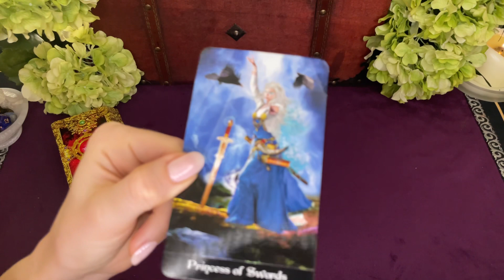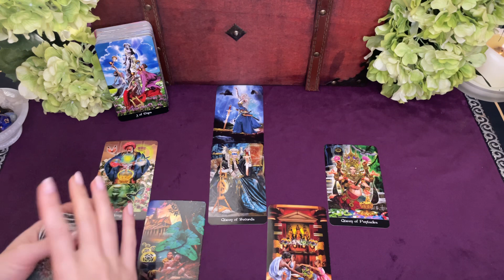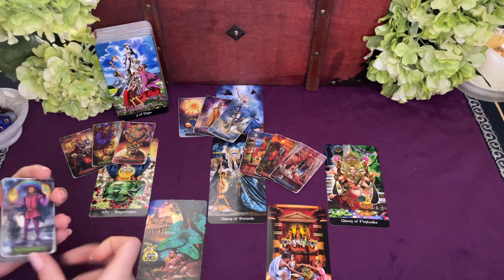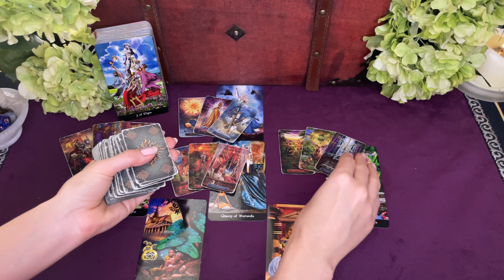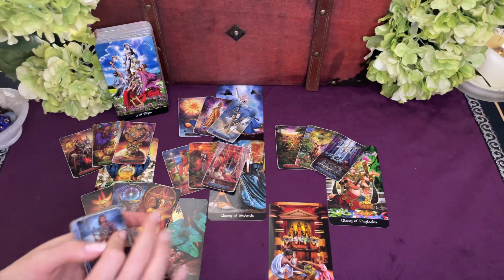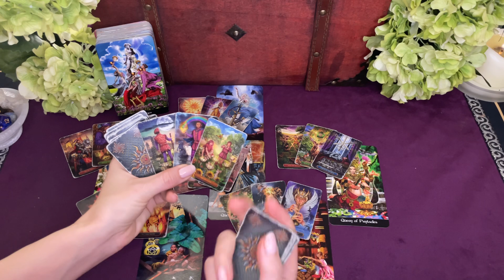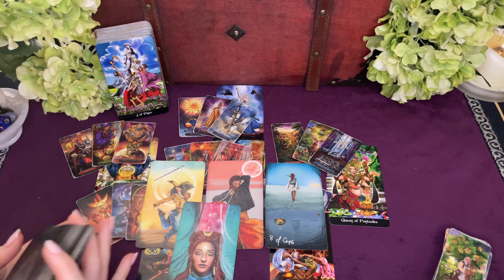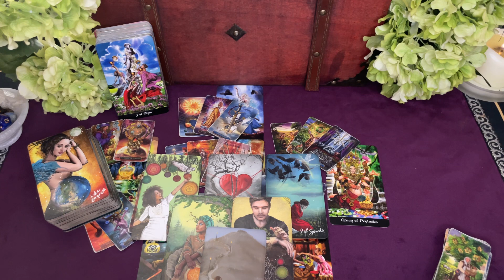Sagittarius the person thinking of you